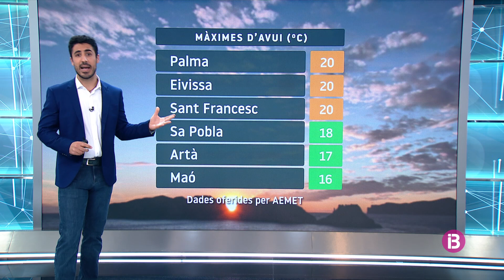Temps Vespre 03-03-2022